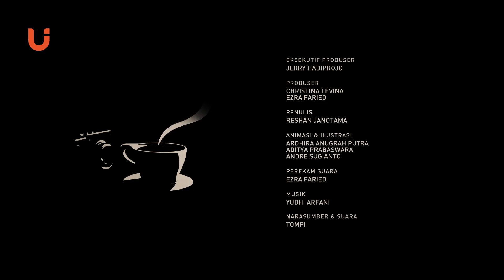Tompi dan Masa Lalu yang Membentuknya - Kenang-kenang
Tompi, seniman kelahiran 22 September 1978 ini menceritakan bagaimana didikan orangtua memberi pengaruh terhadap pilihan kariernya menjadi dokter dan seniman yang sukses seperti sekarang.

Saksikan juga episode kenang-kenang lainnya di sini!